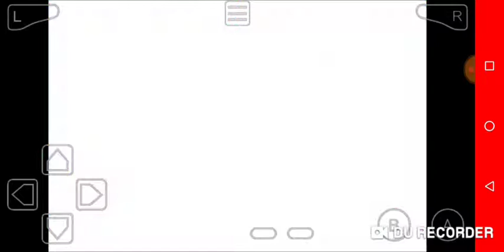Guille dios vs Gismo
Un partida de locos🤣🤣